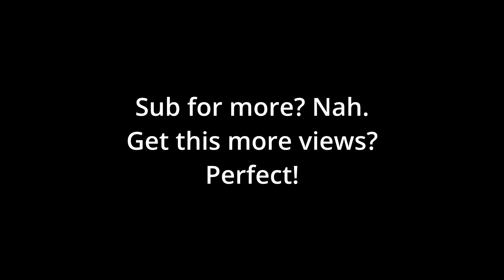Random Clipped Moments V2 | Elemental Battlegrounds | Roblox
Why do I even do this anyway. Some clipped moments aren't even that random lol.

^(My Roblox Profile, if you want to follow, friend or check out my avatar)^

^(New discord might not be done, but is at least better)^

^(Guilded is a more advanced version of Discord, On my point of view)^